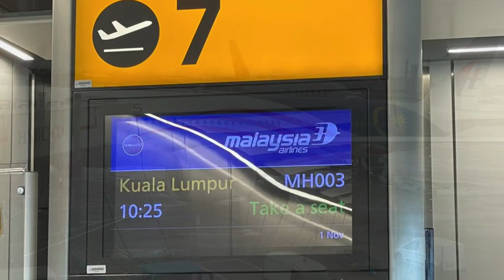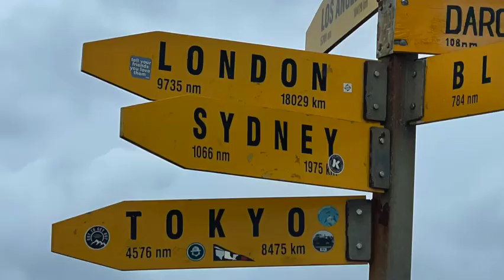Heathrow to New Zealand embarking on a Solo Travel Adventure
Embark on an epic journey with me as the adventures unfold! Starting from Heathrow, I took a flight to Kuala Lumpur, where I had a thrilling 13-hour layover before finally arriving in beautiful New Zealand. Despite the fatigue, my excitement knew no bounds as I embarked on this new chapter of exploration. On my second day in New Zealand, I made a daring decision to take the leap off the Sky Tower—a moment of adrenaline-pumping excitement amidst the awe-inspiring landscapes of this stunning country. Join me as I dive headfirst into unforgettable experiences and create memories to last a lifetime!

OMG I jumped off the Sky Tower in New Zealand.

So I have given away & sold all my belongings & said goodbye to Serendipity Hair Studio. This is the start of my new life. Please follow along with me.